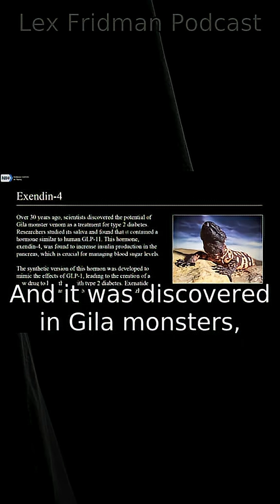Andrew Huberman on Ozempic & Mounjaro Controversy | Lex Fridman Podcast #435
Andrew Huberman, Stanford neuroscientist and host of the Huberman Lab Podcast, shares his thoughts on the Ozempic and Mounjaro controversy in this clip from Lex Fridman Podcast #435

In this discussion, Huberman explains how GLP-1 drugs like Ozempic and Mounjaro affect appetite, metabolism, and weight loss — and why they’ve become a major topic in health and science.

📺 Full episode: [Link to full podcast if available]